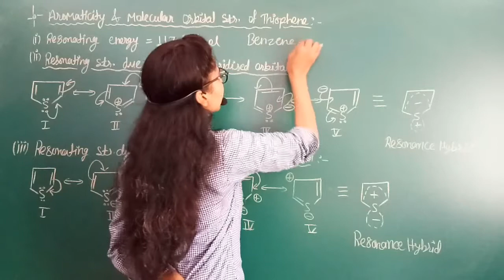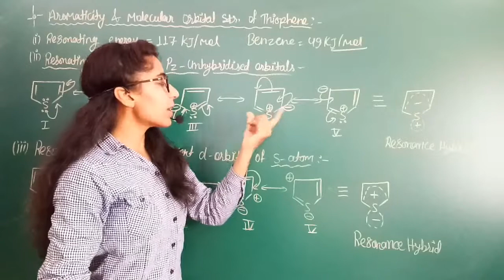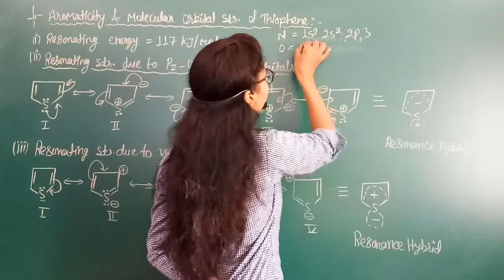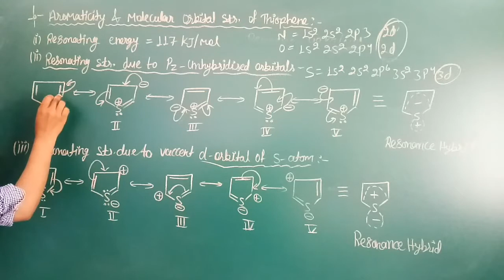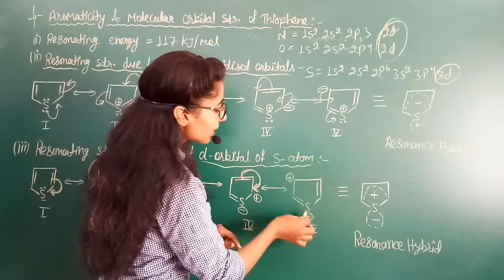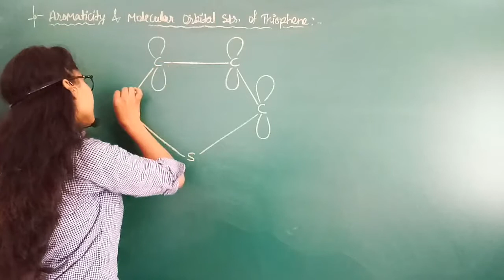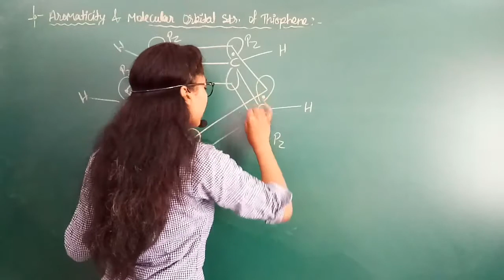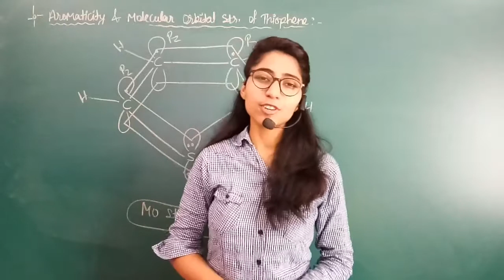Aromaticity & Molecular Orbital structure of Thiophene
Aromaticity of Thiophene Resonating structures of Thiophene Resonating Energy of Thiophene Molecular Orbital structure of Thiophene.